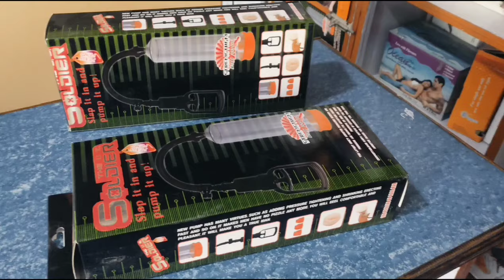बिना कुनै साइड इफेक्ट दैनिक आफ्नो लिङ्गमा पम्पले एक्सर्साइज गर्नाले लिङ्गको साइज बडाउन सक्नुहुन्छ।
तपाईं पनि सानो लिङ्ग को साइजको कारणले चिन्तित हुनुहुन्छ वा बिना कुनै साइड इफेक्ट आफ्नो लिङ्ग को मोटाइ लम्बाई बडाउन चाहनुहुन्छ भने उक्त अन्तरास्ट्रिय ब्रान्डको पेनिस एक्सरसाइज पम्प को मद्दतले केही समयमै राम्रो परिणत ल्याउन सक्नु हुन्छ।दैनिक आफ्नो लिङ्गमा पम्पले एक्सर्साइज गर्नाले लिङ्गको साइज बडाउन सक्नुहुन्छ।
यदि तपाईंलाई आवस्यक छ भने मेसेज,कमेन्ट तथा सिदै हामिलाइ सम्पर्क पनि गर्नसक्नुहुनेछ।
सम्पर्क नम्बर;
☎️०१ -४४६००७८
Penis pump price:3500/-